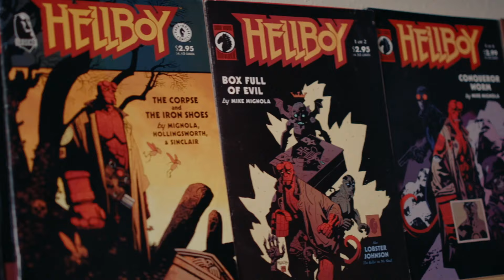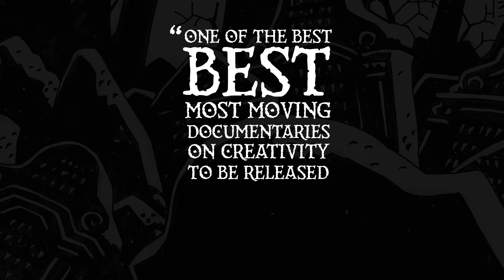Mike Mignola: Drawing Monsters - The Secret Origin of Hellboy OFFICIAL TRAILER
About this video:

Dive into the dark and thrilling world of Hellboy’s creator in this award-winning documentary: Mike Mignola: Drawing Monsters! Featuring interviews with Guillermo del Toro, Ron Perlman, Doug Jones, Patton Oswalt, Rebecca Sugar, and many, many more. This award-winning acclaimed documentary explores Mignola’s unique journey, art and legacy.

Directors:
Jim Demonakos
Kevin Konrad Hanna

Cast:
Guillermo del Toro
Doug Jones
Mike Mignola
Patton Oswalt
Adam Savage
Ron Perlman
Rebecca Sugar
Duncan Fegredo
Jorge R. Gutiérrez
Chris Prynoski
Mike Richardson
Chris Roberson
Tom Sniegoski
Victor LaValle